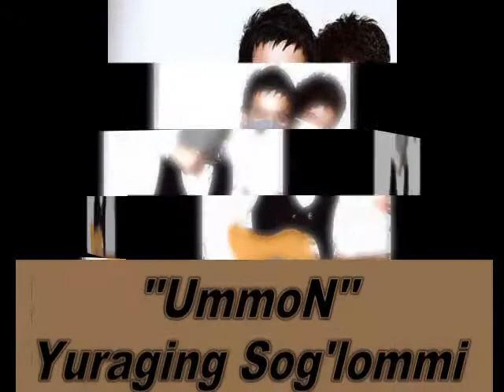Ummon Yuraging sog'lommi Mega Xit Premera